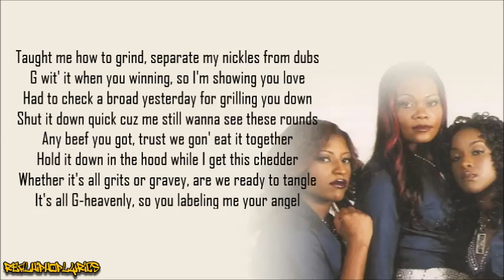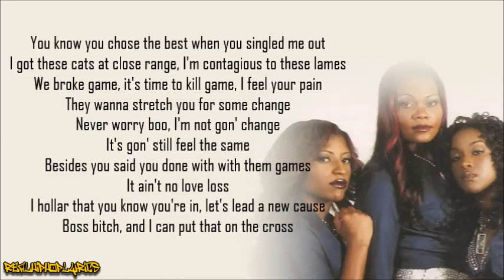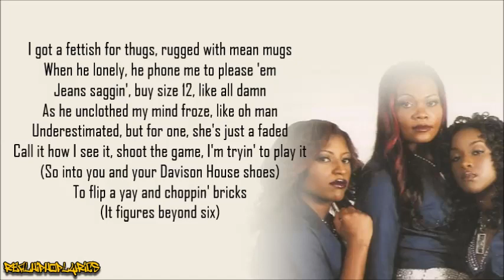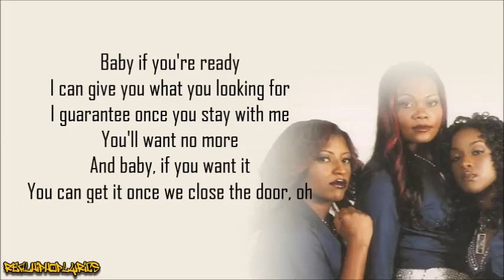Doggy's Angels - Baby if You're Ready ft. LaToiya Williams (Lyrics)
Artist/Group: Doggy's Angels
Album: Pleezbaleevit!
Released: 2000
Label: TVT/Doggystyle